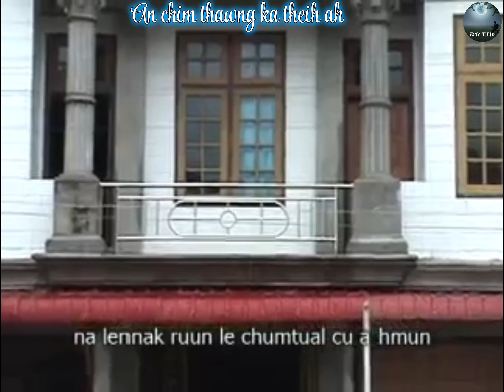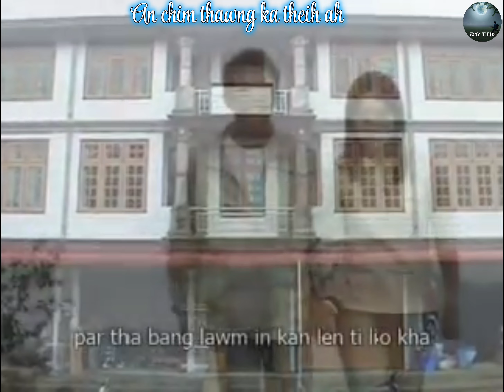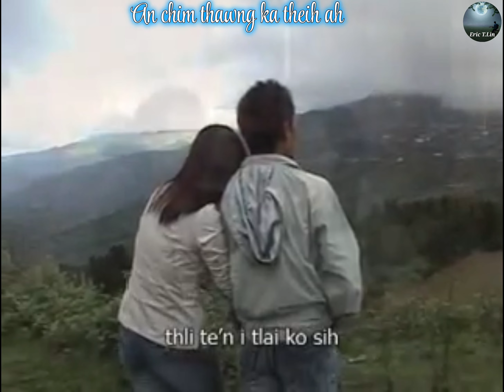An Chim Thawng Ka Theih Ah || KARAOKE with Lyrics ( Za Zi )